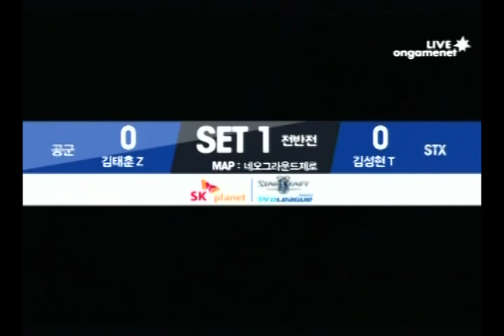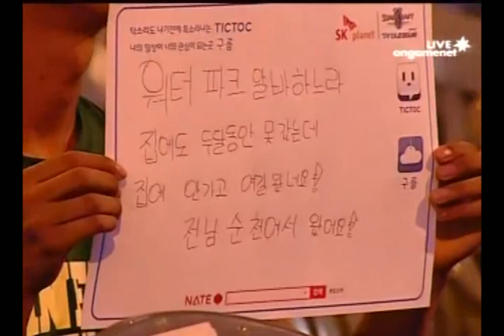SPL [8.19] Peace (Air Force) vs last (STX) 1st half - 1set / Neo Ground Zero